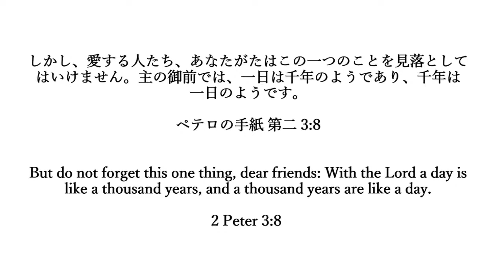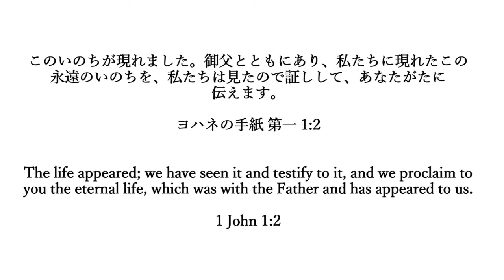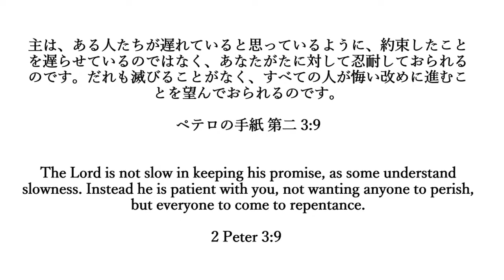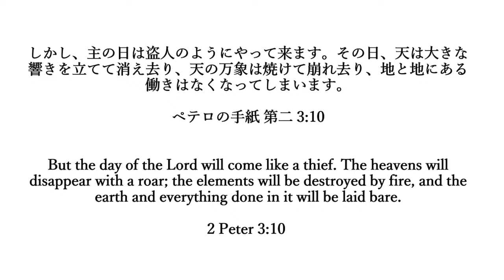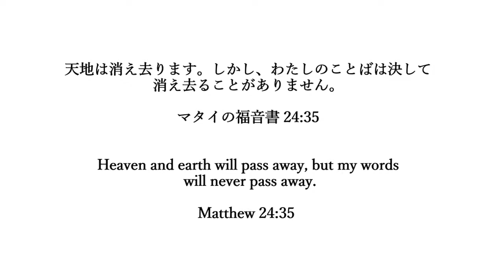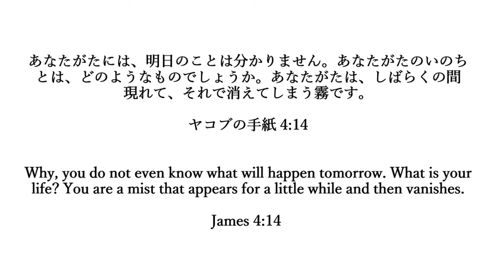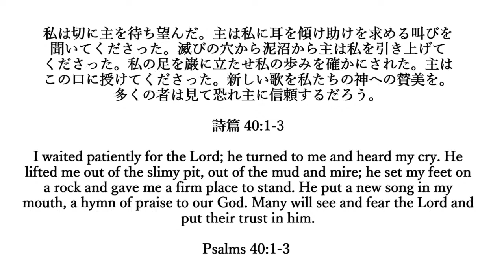神様には神様の時がある｜キム・ソンボン兄弟